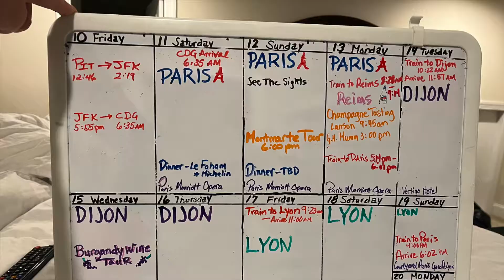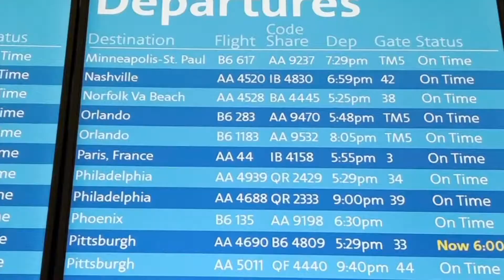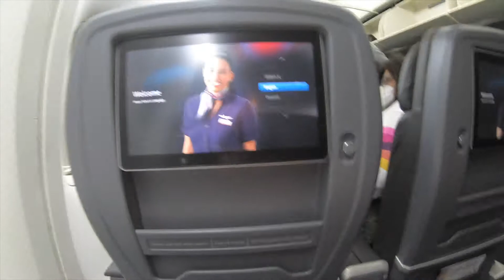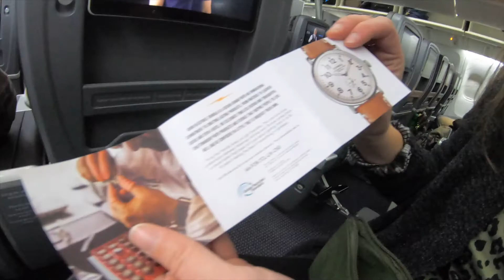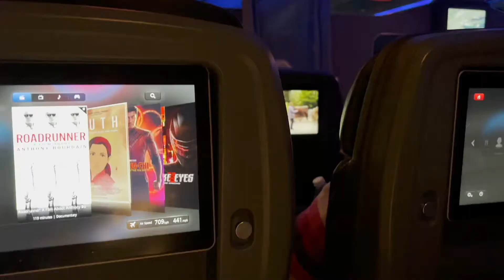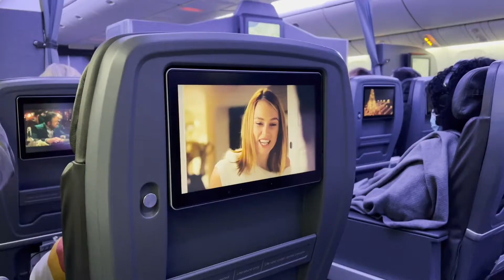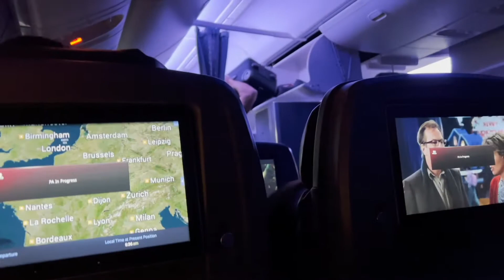Heading Back To Europe!! | American Airlines 777-200 Premium Economy Review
After three years of not leaving North America and having to deal with the travel restrictions that had been in place, it was finally time for us to make a last-minute decision to head across the pond. We went through several itineraries but ultimately decided to head back to France and begin our trip in one of our favorite cities - Paris. In this video, we wanted to vlog our travels back across the ocean and provide a review on what the Premium Economy seats were like for American Airlines oversea travel. Be sure to check back in for more videos on our travels through France.